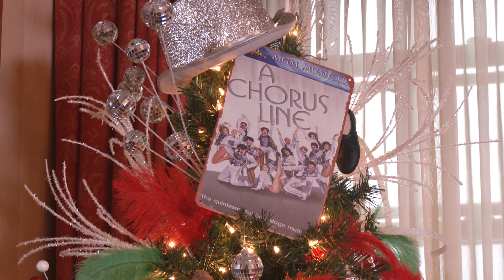Christmas Message 2023